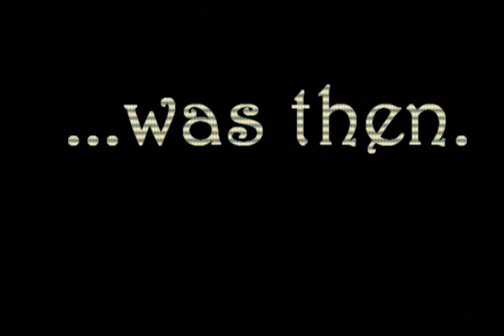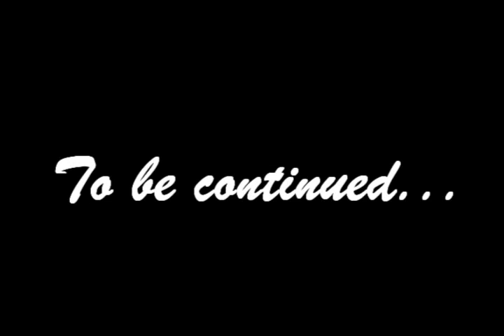Troakon PvP (Level 70)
Finally right? Yeah, sorry it took so long guys. Been somewhat busy and never really got around to filming until just recently. This video is geared more towards entertainment than your decked out geared Ret paladin video. Armory me, the gear is nothing spectacular.

On that note, enjoy the video! My editing has improved since my last pvp video. (I was 39 at the time, :D)

Song list is at the end of the video.